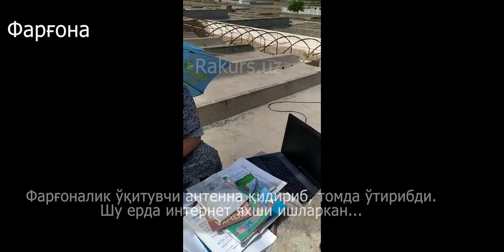Мана, аҳвол: Ўқитувчилар томда ва дарахтда антенна изламоқда